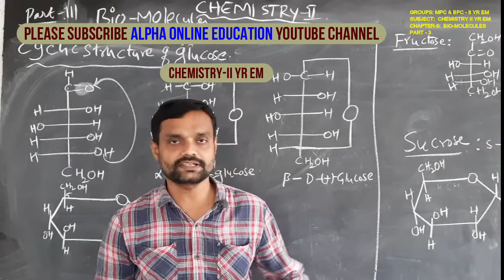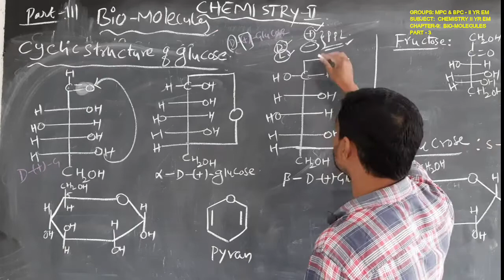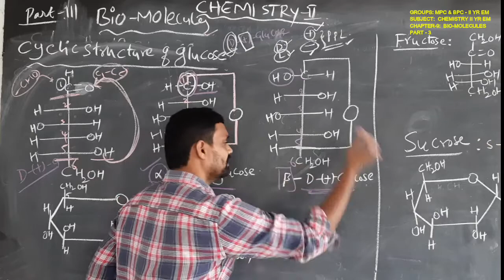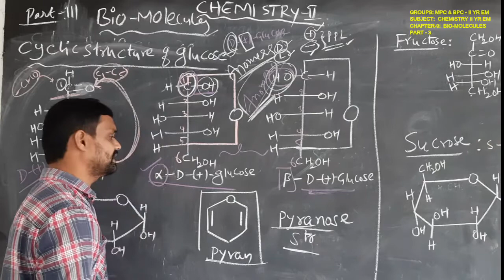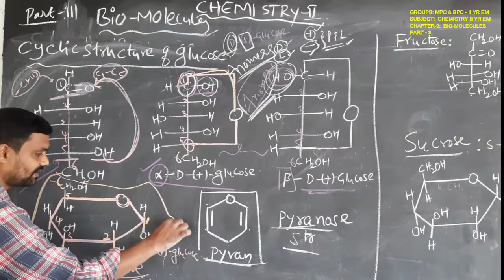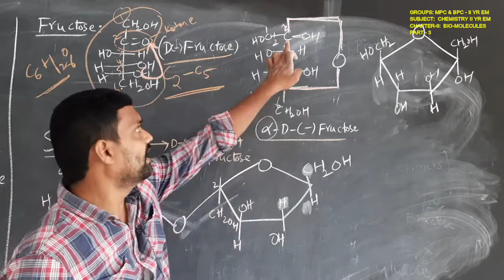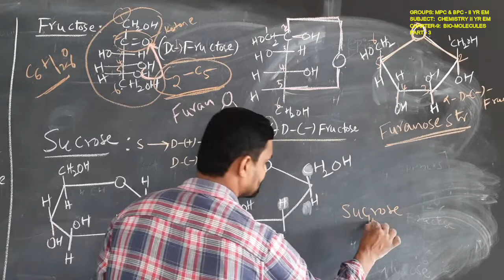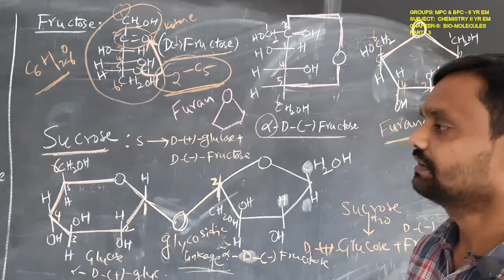INTER-II YR: CHEMISTRY-II YR EM: CHAPTER-9 : BIO MOLECULES PART-3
INTER-II YR:  CHEMISTRY-II YR EM:
CHAPTER-9 :  BIO MOLECULES PART-3
C2EBBIM84